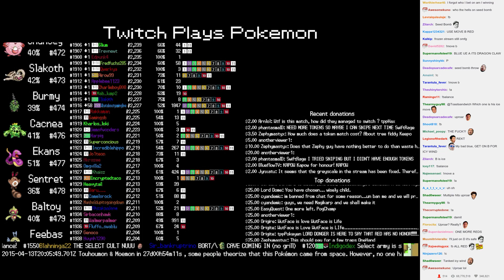Twitch Plays Pokémon Battle Revolution - Match #10362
Match #10362 [Blue: Arceus, Golem, Rayquaza] vs [Red: Probopass, Snorlax, Abomasnow]